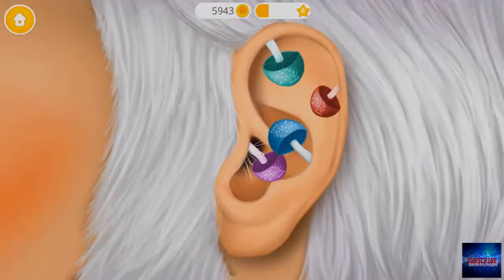Sweet Baby Girl Christmas 2 - Play Fun Santa Care & Makeover Games For Girls - Fun Girl Care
KIDS COLOR ART